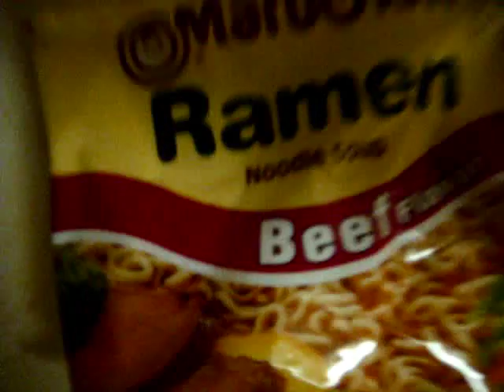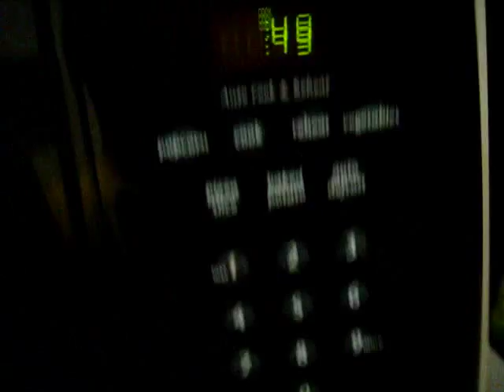BF2 Ramen Noodle Sexy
pRo RaMeN.

-Nf- pre game 2v2...

props to eToH for zee muzak